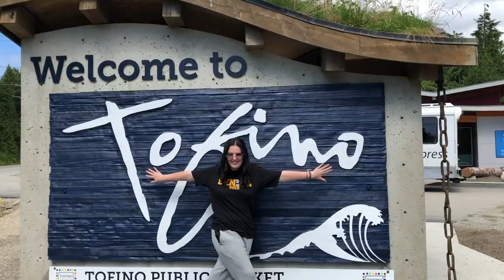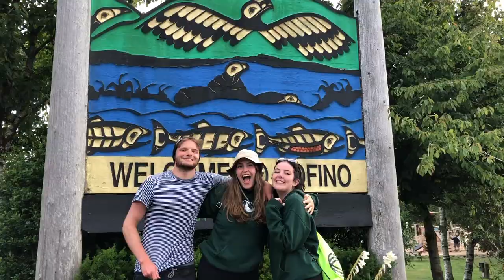Tofino 2019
Tofino + Vancouver Island